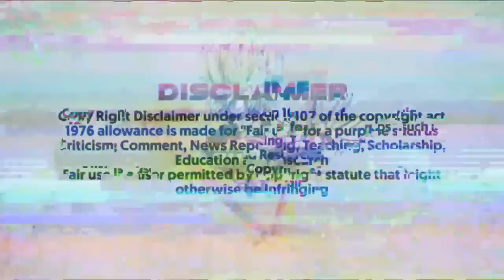ULTRA Vegito's Decision for Fusion again!? | Dragon Ball UV #60 (தமிழ்)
Story of Ultra Vegito in Tamil